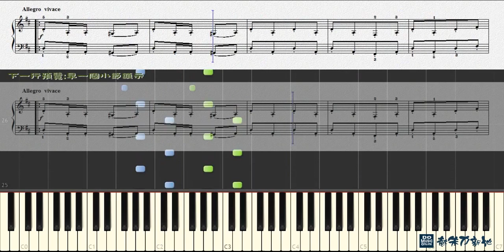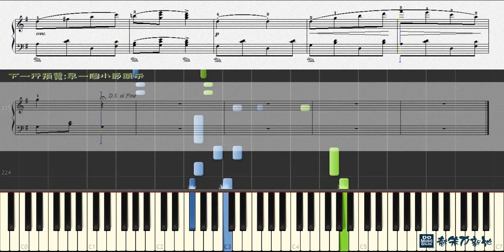軍隊進行曲, 舒伯特 Schubert's Marche Militaire D733 No.1 (鋼琴教學) Synthesia